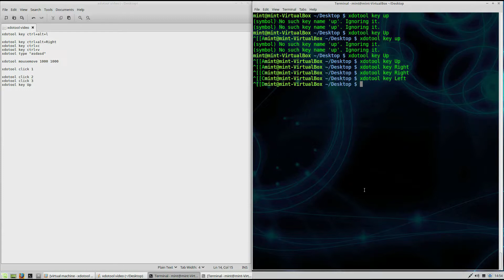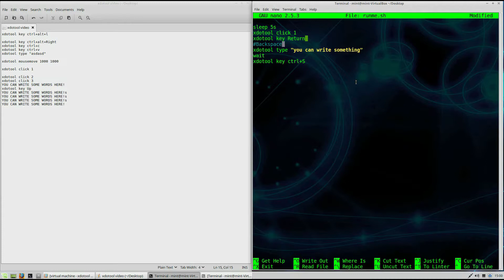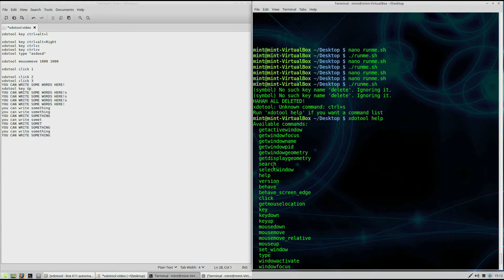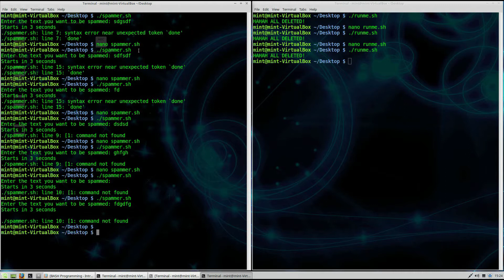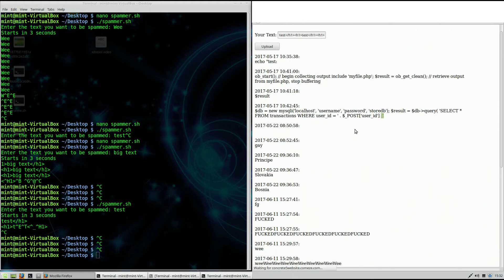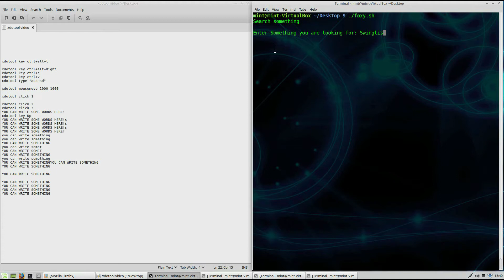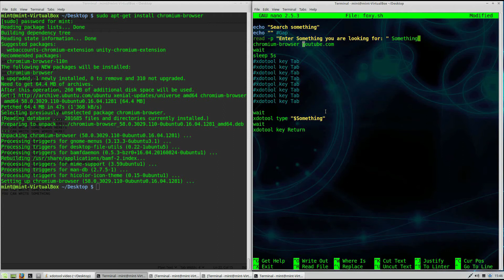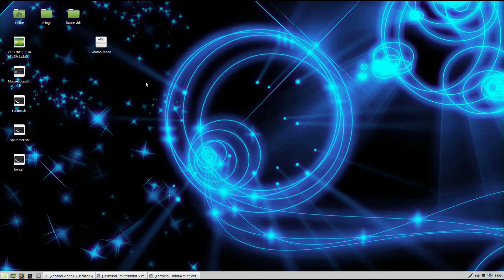Xdotool review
About the Xdotool: -Alternative for linux to PyAutoGui
-doesn't function properly on virtualbox
-requires one Line to install all

You install it by using:
sudo apt-get install xdotool

UPDATE:
Xdotool works perfectly on a virtualboxxed Kali Linux